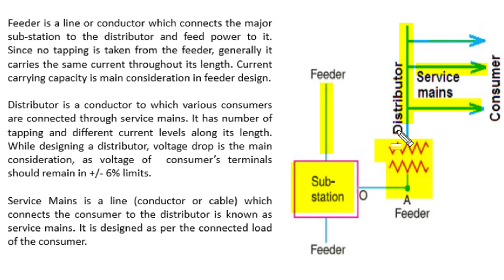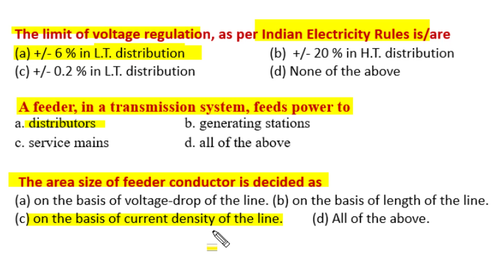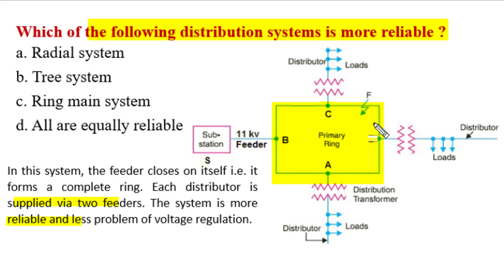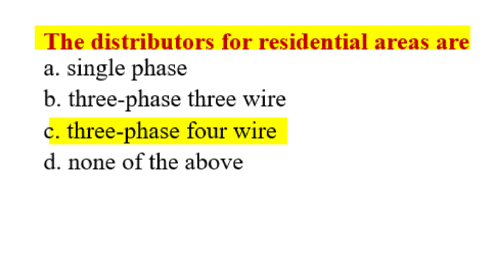Power system | Transmission & Distribution | Feeder | Distributor | Radial | Ring main | SSC | State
Explain concept of secondary distribution of power to consumer. solve important MCQ with explanation.

Good Notes and presentation makes video useful for competition preparation. Notes link is as :

Link for this and other video on MCQ of different electrical engineering topics